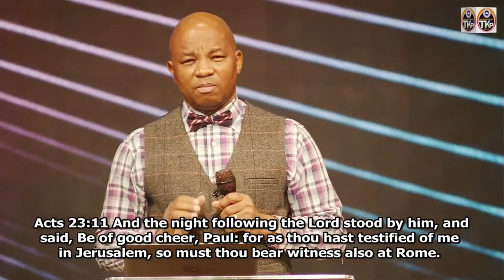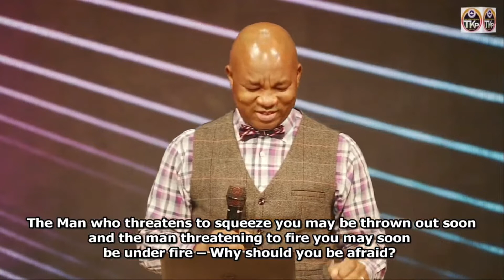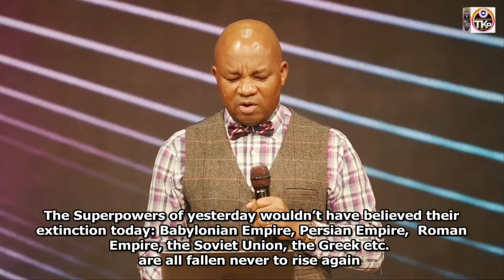THE FINAL SAY | Pastor Tunde Badru | RCCG TKP | Second Service | November 7th 2021